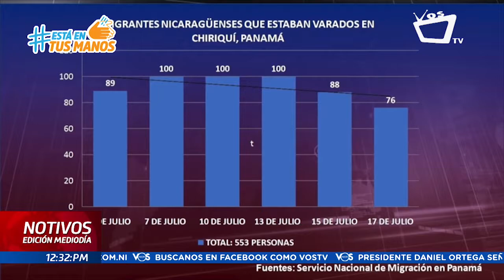Crisis de los migrantes nicaragüenses en Panamá y Guatemala